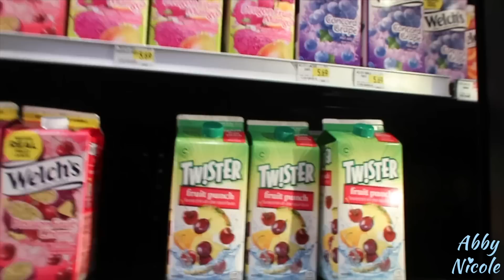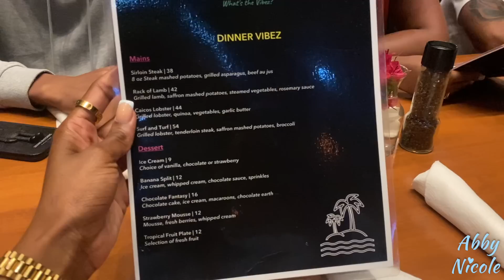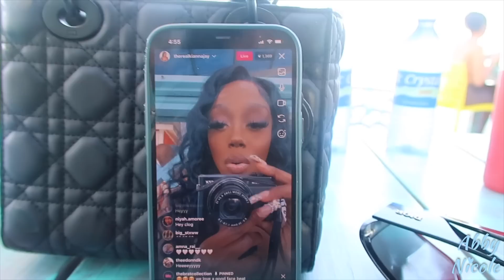WE ALMOST GOT ARRESTED WHEN WENT TO TURKS AND CAICOS ON A GROUP VACATION FOR KIANNA’S BDAY!!!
HOPE YOU GUYS ENJOYED!!! NEW VIDEOS THROUGH-OUGHT THE WEEK!!

LOCATION: Los Angeles, California
ETHNICITY : Haitian
BIRTHDAY: October 12th (LIBRA GANG WYA?!)
HEIGHT: 5’8

MY CAMERAS :
Canon g7x mark ii(for vlogging)
Canon t6i (for photography): Canon t6i